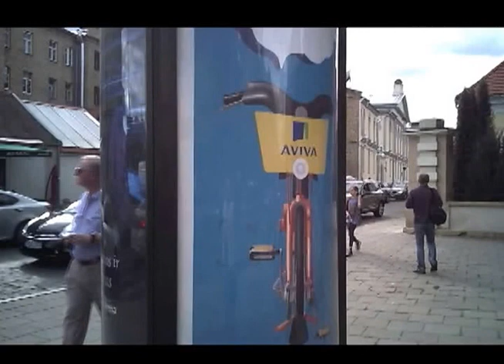Illegal surveillance On Sept.1, 2016.Neteisėtas sekimas 2016-09-01. Незаконное слежение 01-09-2016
00:40 Hand signal, signalas ranka Kalvarijų turguje, сигнал рукой
02:08 Alternating agents, besikaitaliojantys agentai, сменяющиеся агенты
09:37 Left leg signal, signalas kaire koja, сигнал левой ногой

СONTACTS. kONTAKTAI. КОНТАКТЫ
Jurijus Radovičius.
Vašingtono a. 1-33, 01108 Vilnius, Republic of Lithuania